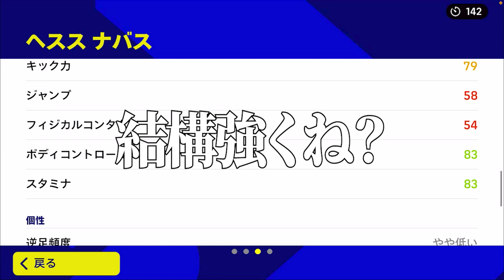新環境最強戦術『Xカウンター』について解説します【eFootball2023アプリ】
リバプールとスパーズの試合見た次の日に撮った奴ですね。また5バック時代が来る、、、！！(適当)